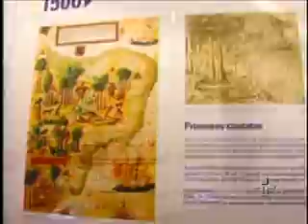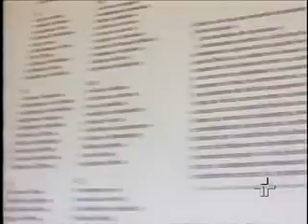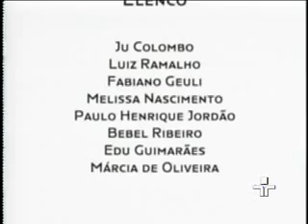Cultura é Currículo: Museu da Língua Portuguesa